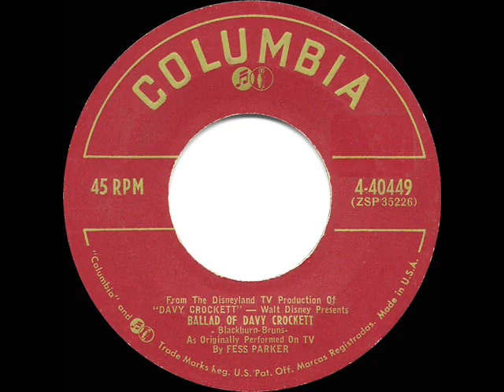1955 HITS ARCHIVE: Ballad Of Davy Crockett - Fess Parker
Ballad Of Davy Crockett (Blackburn-Bruns) by Fess Parker

Here is actor Fess Parker, star of the “Disneyland” TV episodes that spawned the memorable Davy Crockett phenomenon of 1955.  Kids in coonskin caps everywhere were singing this popular theme, many of them owning at least one of the three different top-5 charted 45s.  This recording was from a filmed segment produced by Disney for the television shows and reached #5 on Billboard.  See also the Tennessee Ernie Ford and Bill Hayes versions.